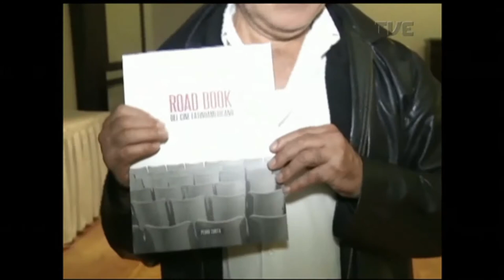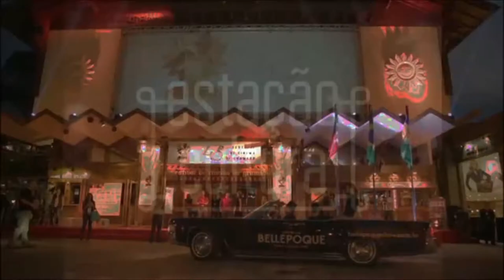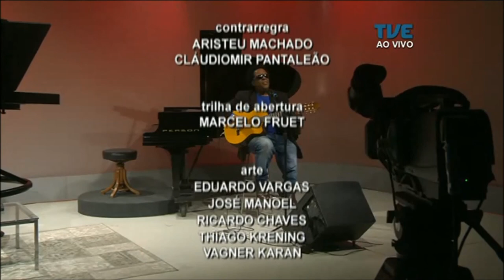Estação Cultura | TVE - Gelson Oliveira - 23/08/17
NÓS PROSSEGUIMOS COM A COBERTURA DO 45º FESTIVAL DE CINEMA DE GRAMADO, COM INFORMAÇÕES DIRETO DA SERRA GAÚCHA. AQUI NO ESTUDIO, VAMOS FALAR COM A EQUIPE DO DOCUMENTÁRIO NHEMONGUETÁ, QUE TERÁ PRESENÇA DE INDÍGENAS NO LANÇAMENTO. COMEÇAMOS COM A MÚSICA DE GELSON OLIVEIRA.